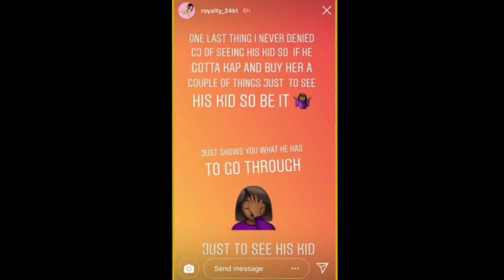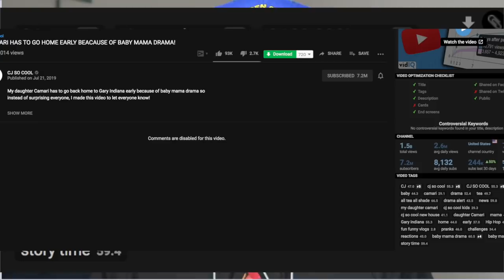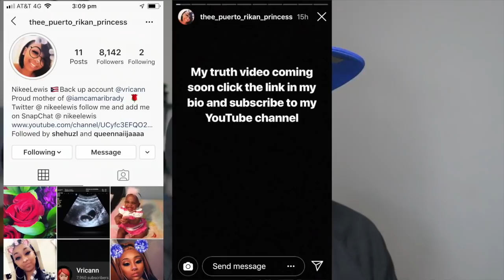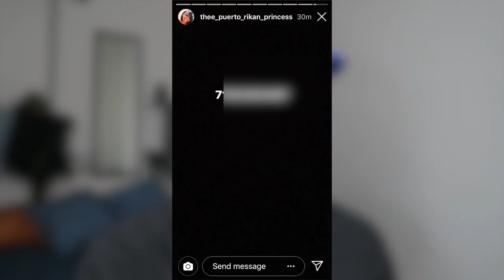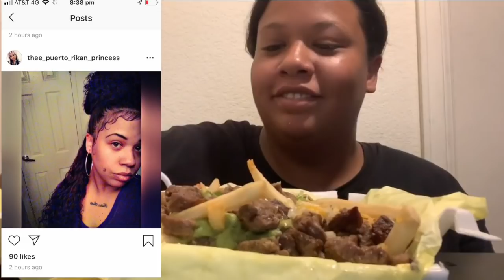CJ Having A BOY WITH BM NIKEE!? (RECEIPTS)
continuation from other days tea on CJ SO COOL and His BM beef with Royalty things take a turn when Apparently Nikee is having CJ SON? and CJ decideds to take a serious situation and played a joke Royalty whilst Kamari watches her get ready to box her Mother.

THE SONG
Ryan Oakes - Castles (feat. Delaney Kai)
THE PEOPLE
Peter Monn
Trisha Paytas
Hannah Cloe
NESS

Thumbnail inspiration by The Viewers Voice